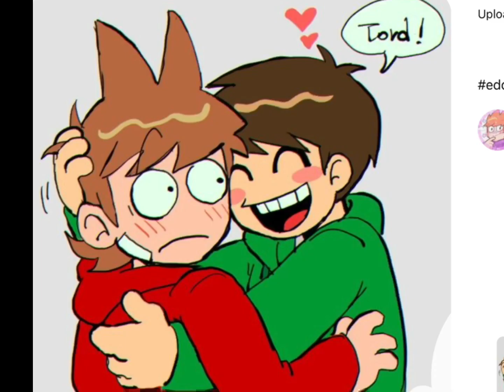Check The description pls ||tordedd||tommatt||tomedd||eddsworld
So i have adhd and anxiety ;-; and I’m dumb
Heh